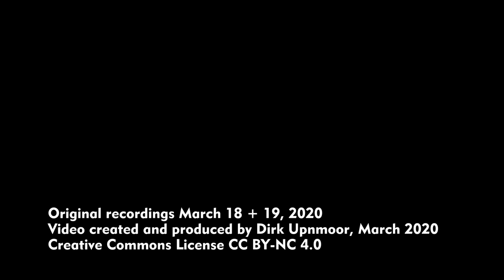Hamburg: Güterzüge auf der Güterumgehungsbahn – 18. und 19. März 2020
Der Güterverkehr rollt auf der Güterumgehungsbahn in Hamburg. Die Corona-Krise macht sich hier bisher nicht bemerkbar, der Warentransport erscheint gesichert.
In diesem Video seht ihr zuerst die Traditionslok 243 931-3 mit einem Güterzug auf der Brücke über die Billhorner Brückenstraße. Es folgen Aufnahmen von der Anschlussstelle Horn, von der Brücke der Marienthaler Straße über die Güterumgehungsbahn. Zweimal trafen sich dort an unmittelbar aufeinanderfolgenden Tagen Güterzüge. Beim ersten Mal fuhr ein Zug mit einer Hectorrail Traxx nach Süden. Er begegnete einem Zug mit einer Lok der Baureihe EG, der nach Norden fuhr. Am nächsten Tag fuhr wiederum ein Güterzug in Richtung Süden und traf hier eine E-Lok der Baureihe 152, die leer nach Norden fuhr.